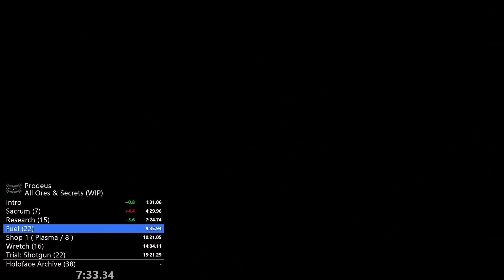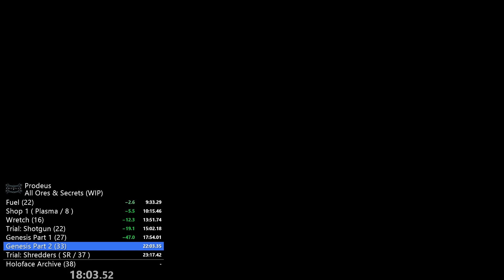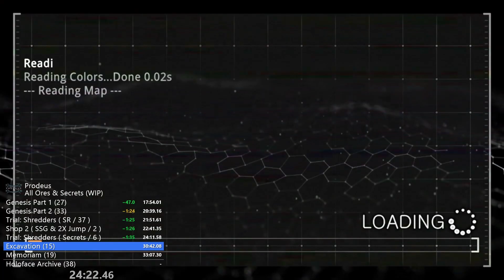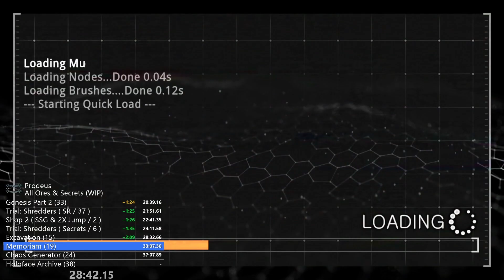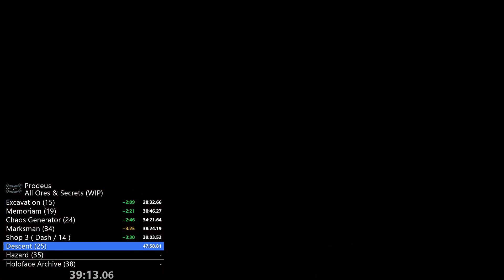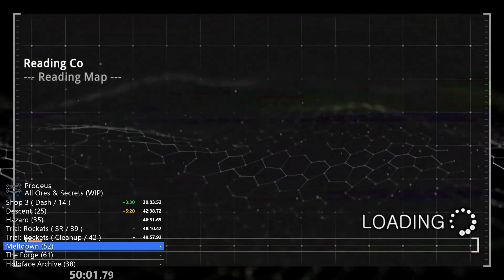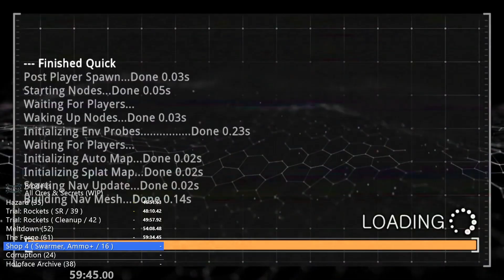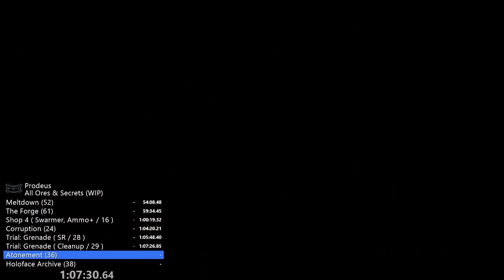PRODEUS - All Ores & Secrets Speedrun (WIP): Area One in 1:14:15.64 (audio issues)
FINALLY. Area One of Prodeus is fully routed and ran, only 7 main levels to go. Looking forward to finally being done with routing this. Mistakes were made but I'm generally very happy with this run, considering only one other run had made it past Hazard. Also I guess what I used to capture game audio from Prodeus messed up, so sorry about that. Commentary is find.